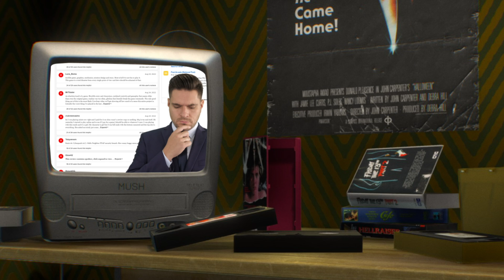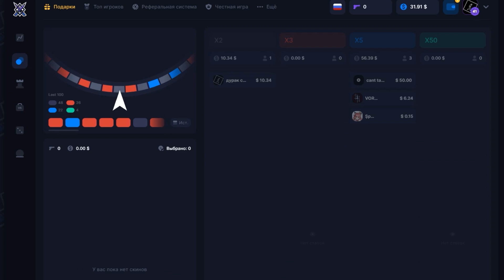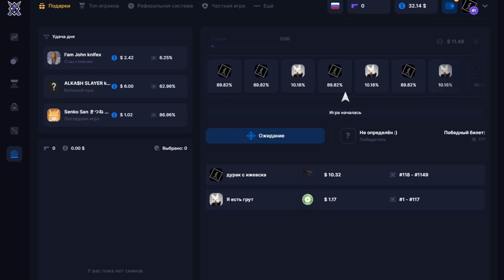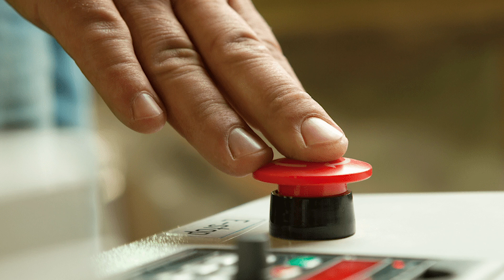SAINTS ROW 2022 - ДУХОТА!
Ссылка Промо на 0.1$ - GNbKtSbs2lVOey
Промо бонус на депозит до 500% - vyB6BnC2LPKJfY